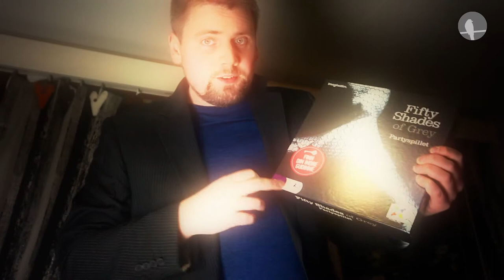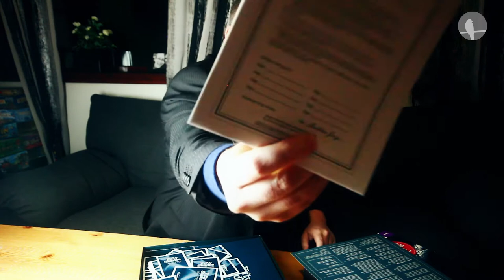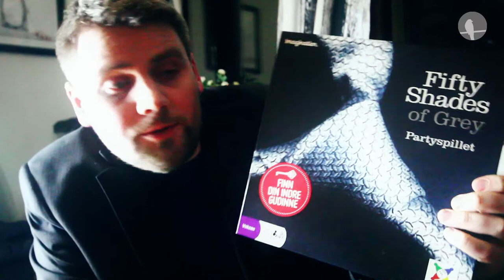Brettspill med Takras: Fifty Shades of Grey